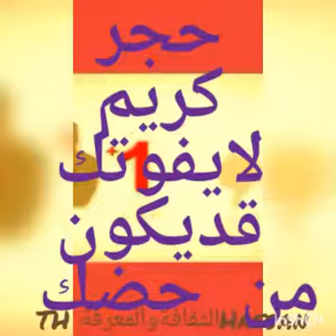احجار كريمة انظرمابداخل هاذه الحجرة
احجار كريمة
لاتفوتك
قدتكون
من نصيبك